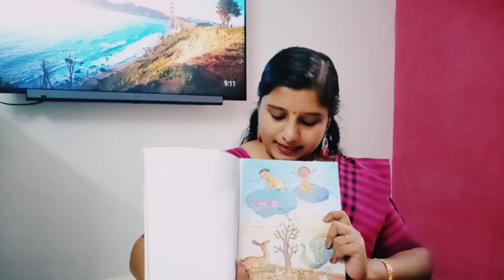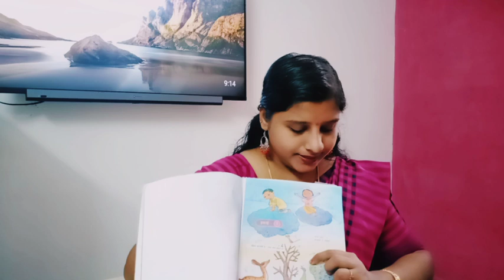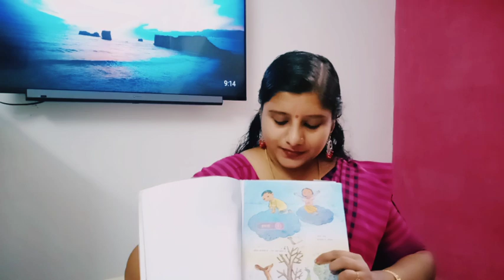6th Std hindi class// Online class //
Kerala syllabus hindi class